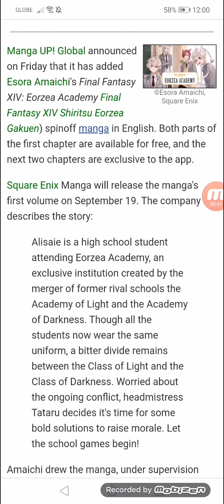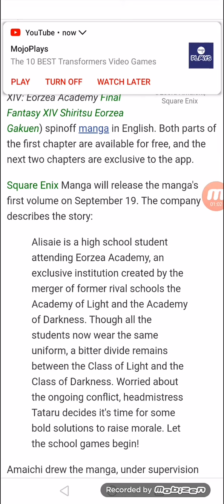Manga UP! Global Releases Final Fantasy XIV: Eorzea Academy Manga in English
Square Enix Manga to release 1st volume on 09/19